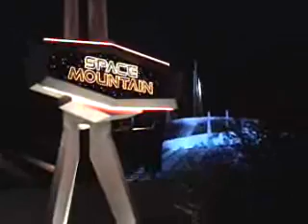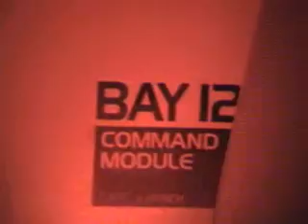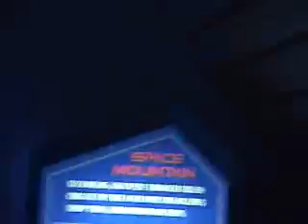Space Mountain 2006!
The new Space Mountain is better than ever!  Note the colored starburst sequence at the end.  In person, it's almost blinding!

Video is courtesy of ru42!  (click link above)

Comments have been disabled due to the high volume of spam and the amount of my time it wastes moderating comments.  YouTube needs to come up with better robot-proof sign-up systems to stop spam!